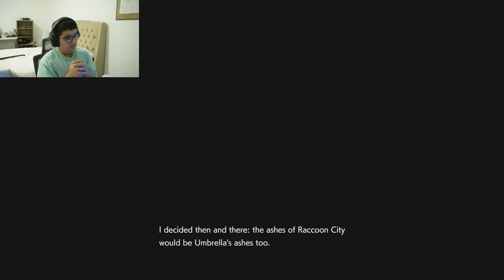Resident Evil 3 (FINALS) Full Walkthrough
Hey guys i hope you enjoy this gameplay of Resident Evil 3